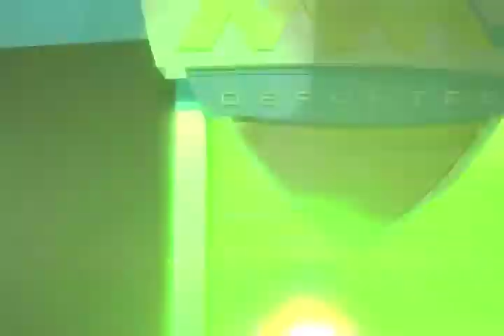play offs LMB MVM Deportes